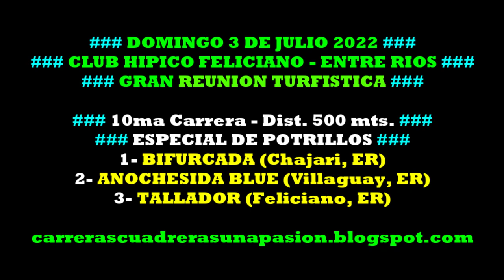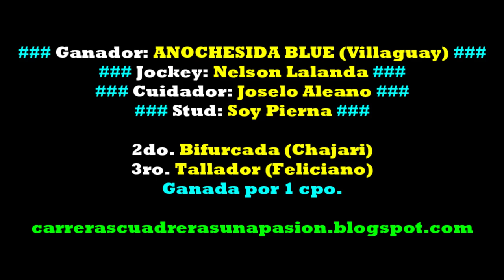ANOCHESIDA BLUE, Club Hipico Feliciano, ER (03/07/2022), ESPECIAL DE POTRILLOS 500mts.